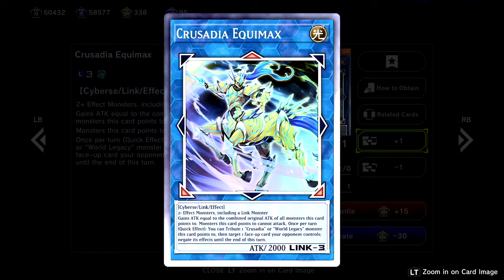End The Duel In One Attack! Crusadia Mekk-Knight Combo OTK! Guide/Deck Profile | Yugioh Master Duel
in this video we use our Magistus cards in our Exosister deck but add in a Vaalmonica engine